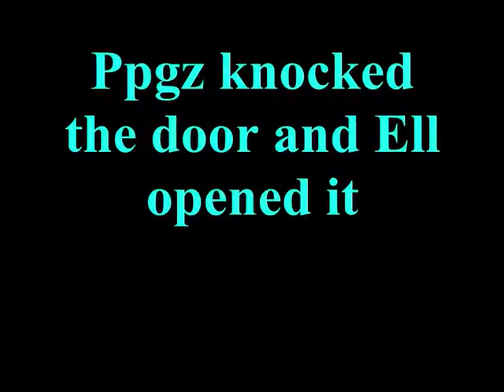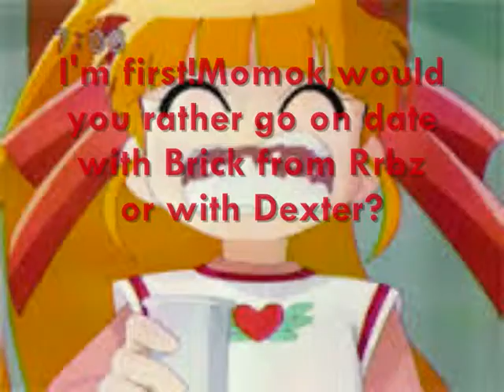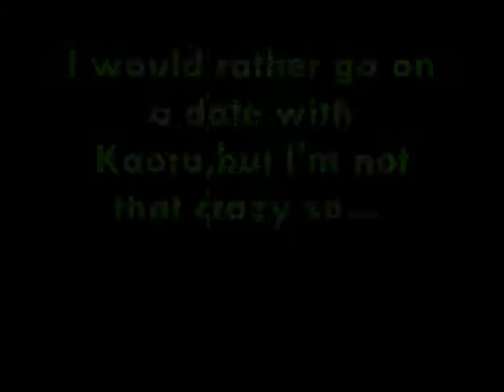Ppgz and Rrbz love story part 4